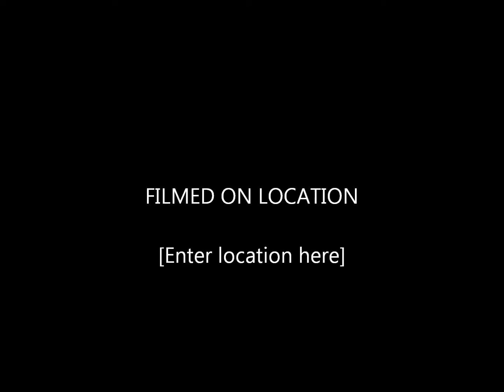Cwm Idwal and the Devil's Kitchen Walk - Ogwen Valley Wales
This walk starts close to Ogwen Cottage in the Ogwen Valley Snowdonia. Although in the heart of the mountain region it is an easy walk with a pathway up to the lake at Cwm Idwal. The Devil's Kitchen refers to the clouds rising from the cliff face at the head of the Cwm.